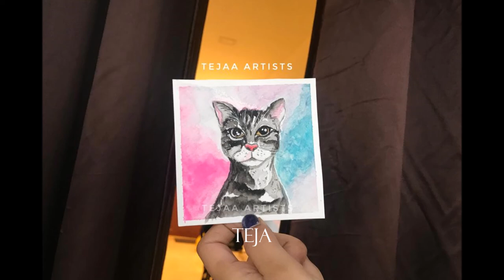Watercolor Painting for Beginner | CAT WATERCOLOR Painting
Hello Everyone 🌸🌸🙏🙏
Used :
1) Sharpie Permanent Markers, Fine Point, Black.
2) Sharpie Permanent Markers, Ultra Fine Point, Black.
3) Sakura 8-Piece/set Pigma Micron Graphic & Brush Pen Set Black
     (0.2-mm, 0.25-mm, 0.3-mm, 0.35-mm, 0.45-mm, 0.5-mm, brush,
     and graphic).
4) Faber-Castell Ecco Fineliner Pigment Pen, 0.3 mm, Black.
5) Faber-Castell Water Color Pencils with Paint Brush - Pack of 24 .
6) Brustro Artists Watercolour Paper 300 GSM A4-25% Cotton, Cold
     Pressed.
7) Camel Poster Color - 10ml .
8) Camel Artist watercolor set
9) Daler-Rowney Simply Acrylic Paint Set, 36 Assorted Colors, 12 ml
     / 0.4 Fl. Oz..
10) Apple Barrel Acrylic Paint Set, 16 Piece (2-Ounce), Best Selling Colors, PROMOABIII.
11) Pastel Acrylic Paint Value Set By Craft Smart.
12) Artify 38 Pcs Paint Brushes Art Set for Acrylic Oil Watercolor
       Gouache.
13) camera NIKON D5500.
14) SLIK U8000 Tripod with 3-Way, Pan-and-Tilt Head.